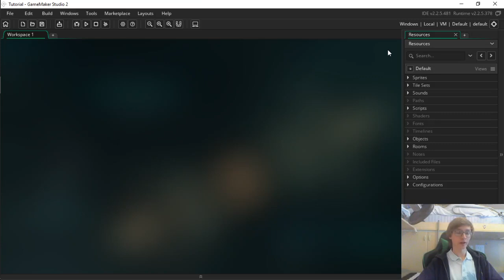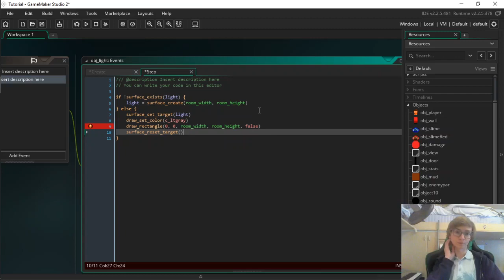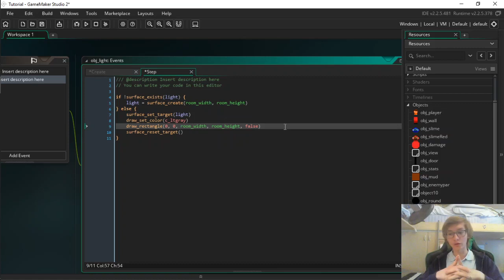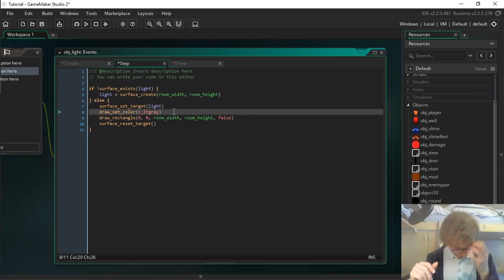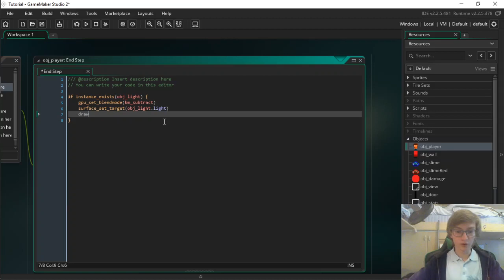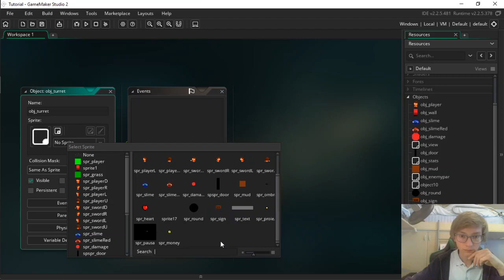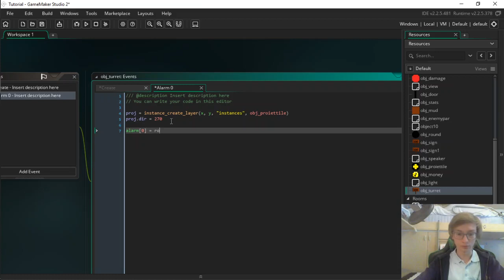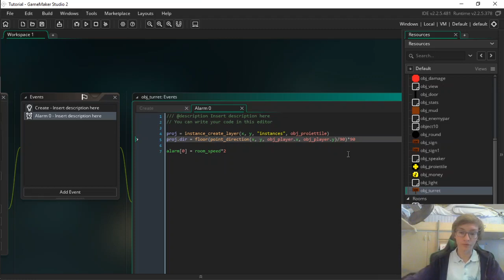Ep 27: Luce e Surfaces || Tutorial Game Maker Studio 2 ITA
Introducendo le surfaces, in questo episodio saremo in grado di imparare a creare effetti di luce che renderanno il nostro gioco molto più bello esteticamente.